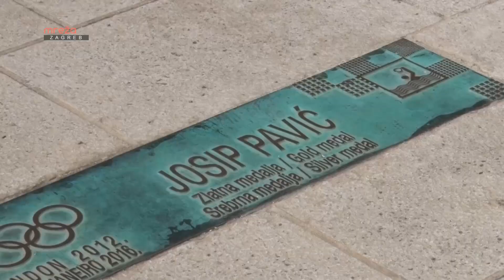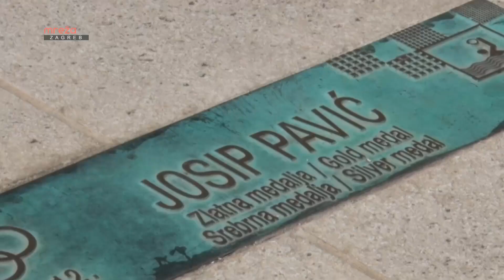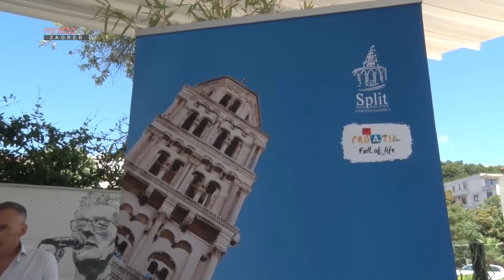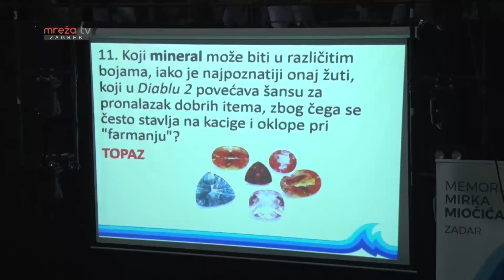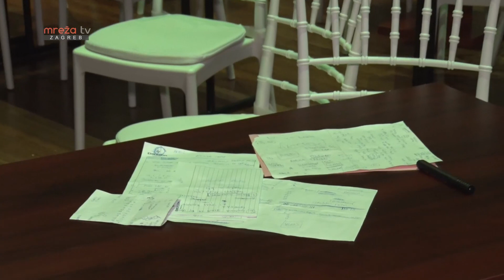LJETNI ĐIR 21.07.2021.